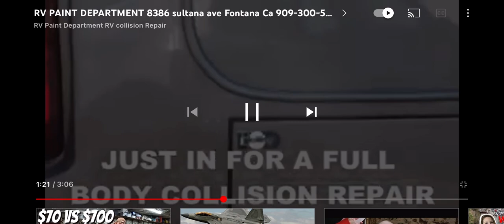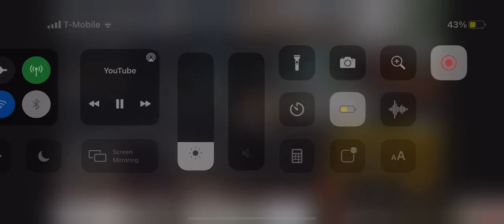RV Glass windshield